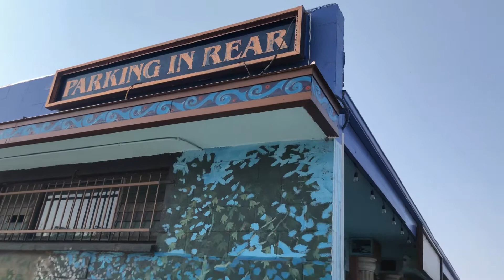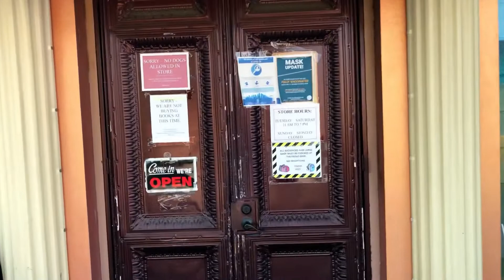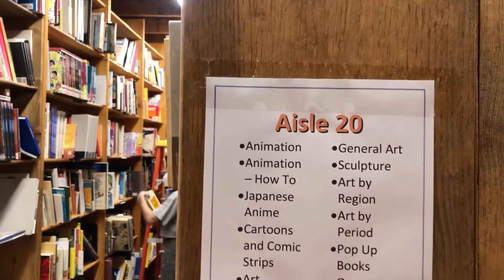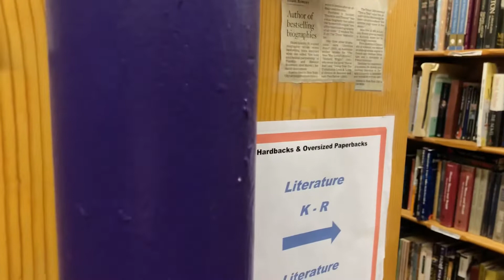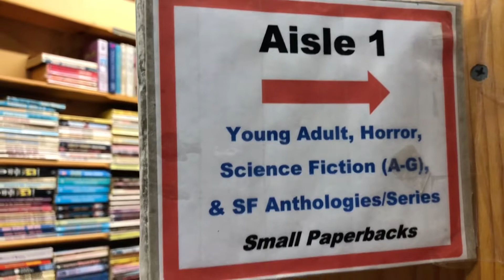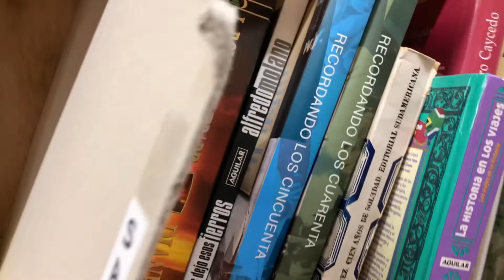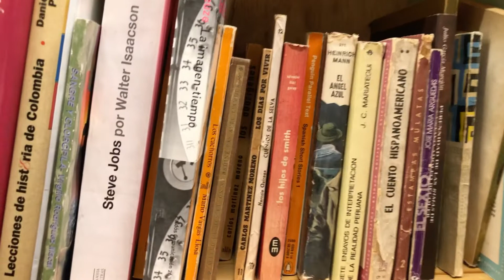“Los Mejores Libros Usados De California 📚”.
Una de las mejores librerías de libros usados en el corazón de North Hollywood, California. Libros, Revistas y mas puedes encontrar en esta joya de conocimiento.

Musician: @iksonmusic